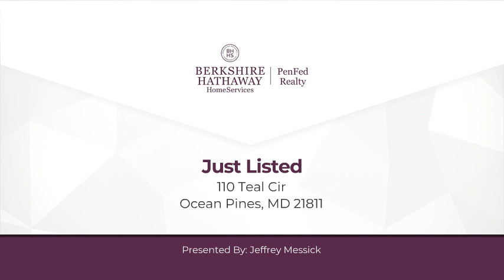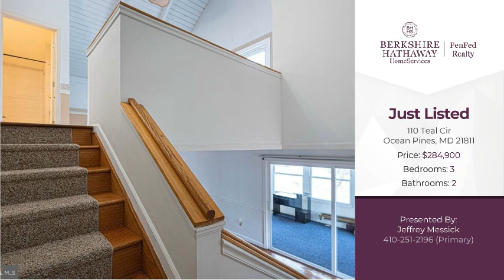110 Teal Cir Ocean Pines, MD 21811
Jeffrey Messick - Ocean City West Office
3 beds 2 baths